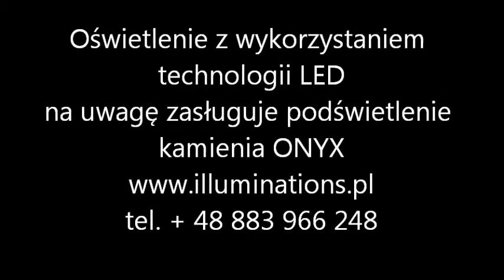Oświetlenie kamienia ONYX - rewelacyjny efekt - technologia LED RGB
Zapewniamy również profesjonalny montaż